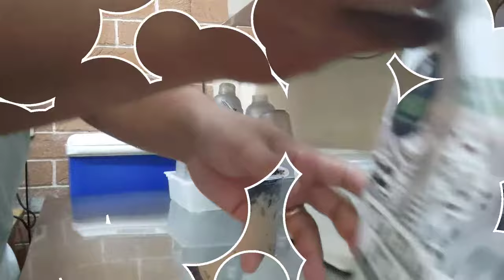Milk Tea Shop Vlog | Actual Milk Tea Preparation | Making Drinks at Milk Tea Shop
🔗PRODUCTS/INGREDIENTS IN MY VIDEOS🔗

CREAMER:
Red Gate Non-Dairy Creamer 25kgs/1 sack

TEA:
Assam Black Tea-CASA

SYRUPS:
Fructose Syrup-25kg in can

POWDERS:
Uji Matcha-CASA

SINKERS AND ADD-ONS:
Tapioca Pearls-Taiwan 3kg